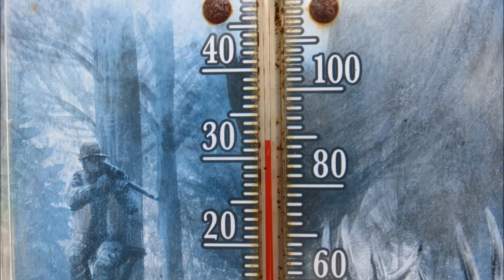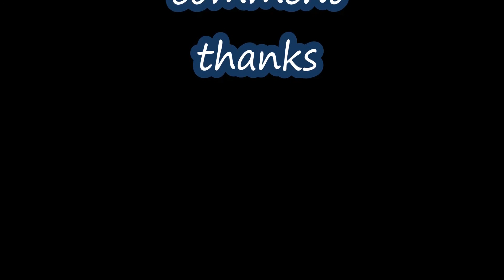SUMMER CAME OVERNIGHT,